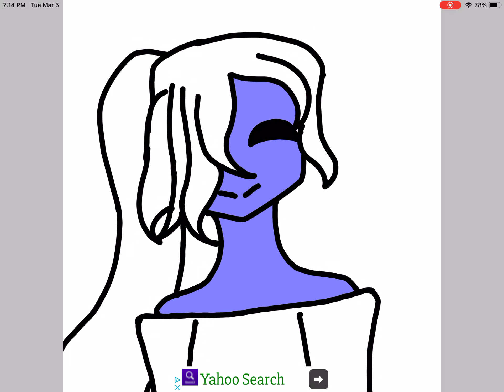Guess what? Another speedpaint (“woohoo”)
This is so I get more content out for you guys